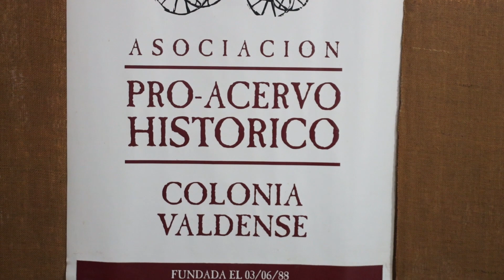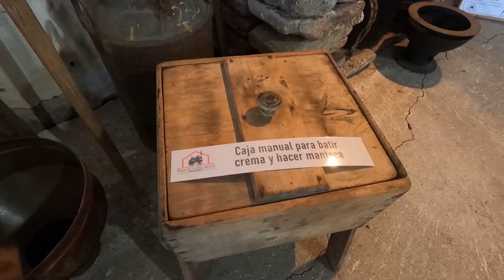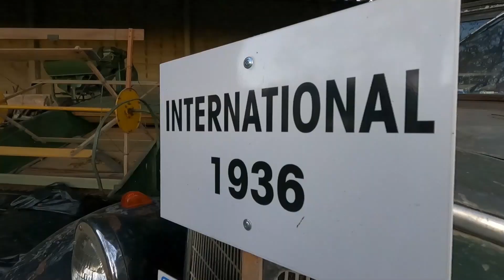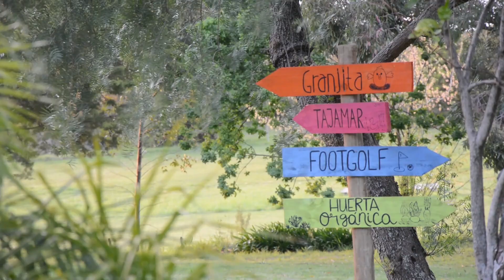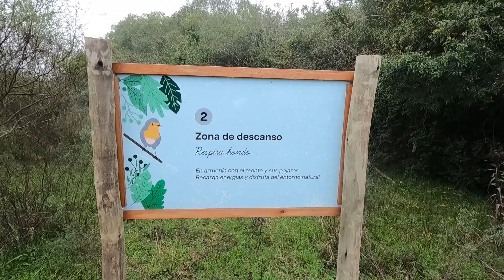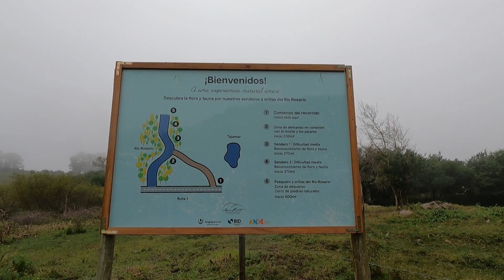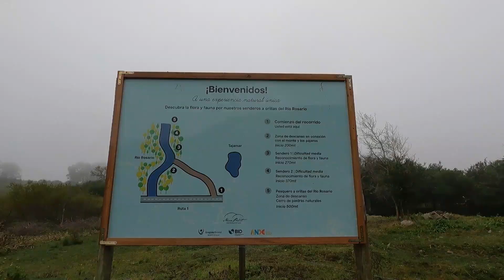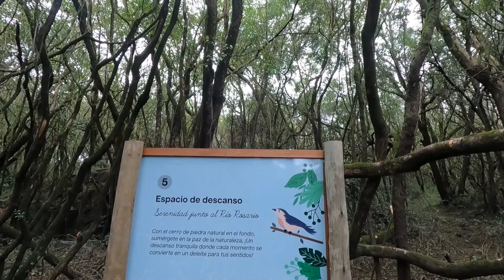LARREGUI - COLONIA VALDENSE - BLOQUE 4 SABADO 13 DE JULIO DE 2024